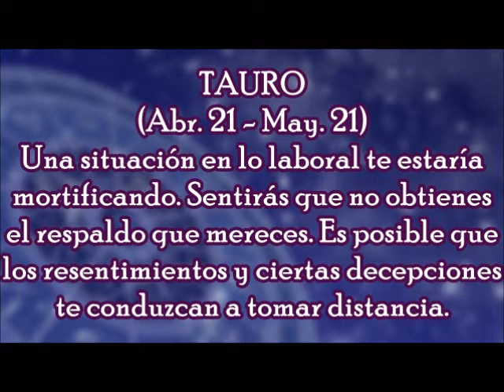Horóscopo del Día: Tauro / Lunes, 22 de Enero 2018